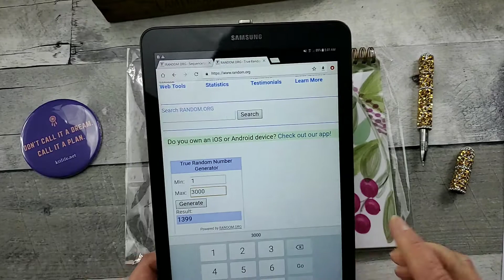Are you on the List? INSTAGRAM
If you Follow or are already a Follower
AND you commented your Favorite KIT Life Planner Cover
MAKE SURE YOUR NAME IS ON THE LIST

1. rdettinger01

2. okgramma

3. kimberlykordik

4. gingerplansjoyful

5. craft4my3

PLEASE LET ME KNOW if YOUR NAME SHOULD BE ON THE LIST
WINNER Announced Wed Oct 30th